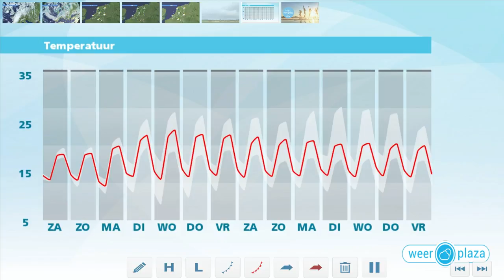Weerbericht vrijdagmiddag: regen trekt geleidelijk weg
De aanwezige regen in het oosten trekt in de loopt van de middag geleidelijk Duitsland in. Vanuit het westen breekt de zon af en toe door, maar trekt ook een enkele nieuwe bui het land op. Het wordt ongeveer 20 graden en de westenwind is matig tot krachtig. Vanavond en vannacht is het in het binnenland meest droog, in de kustprovincies vallen enkele buien met kans op onweer. Morgen trekken de buien ook het binnenland in. Tussen de buien door is er zon en het wordt 18 tot 20 graden. Zondag is het vaker droog, maar het blijft koel.